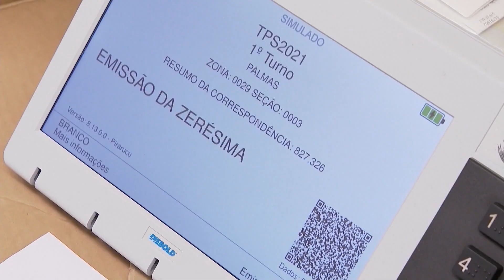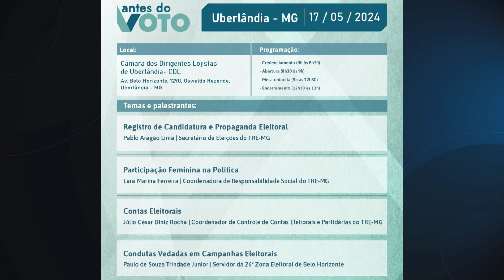"ANTES DO VOTO 2024": TRE-MG lança projeto voltado para as orientações eleitorais